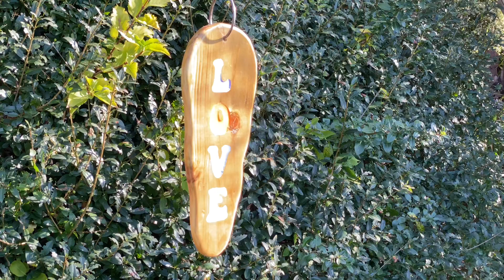One love suncatcher